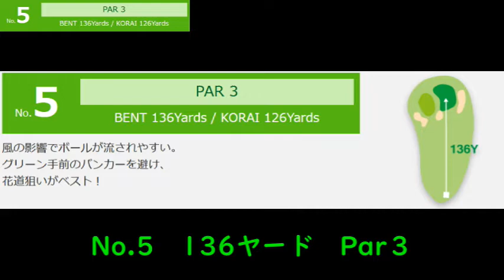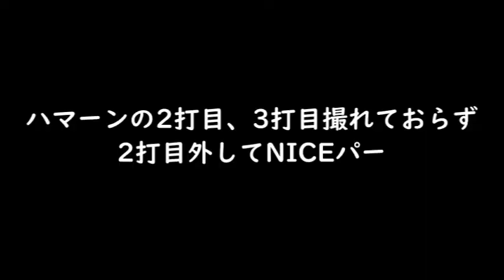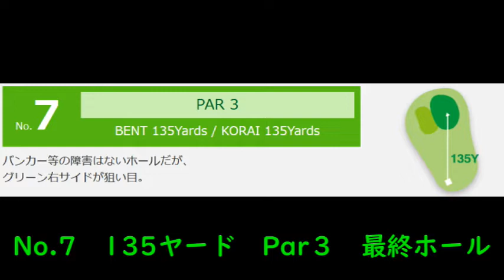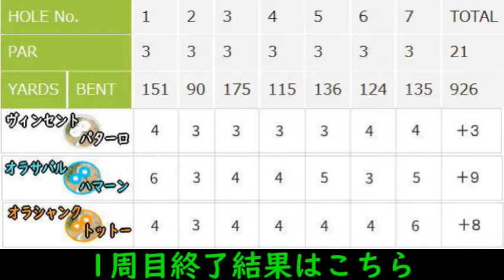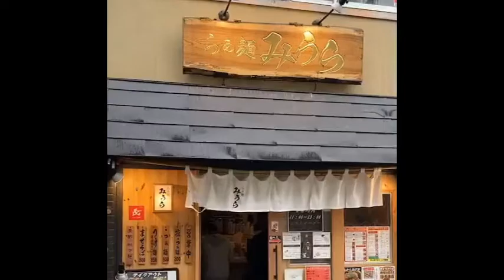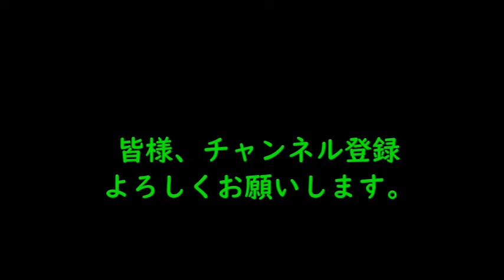【ゴルフしてラーメン食べたら幸せ】二子玉川近くのショートコース廻り放題は何周廻ればお得！？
後半戦から雨で濡れた身体を温めるべく二子新地の「らぁ麺みうら 」に向かいます。
東急ゴルフパークたまがわ5番ホールー7番ホール